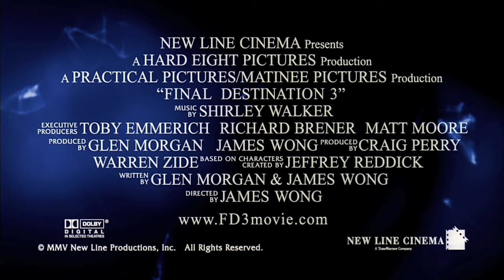Trailer: Final Destination 3 (english)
True HD Quality